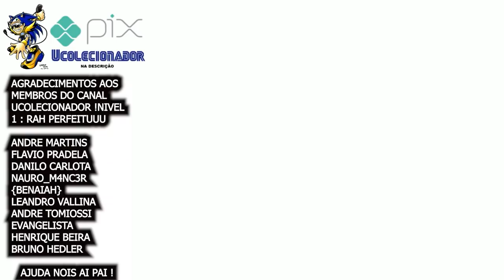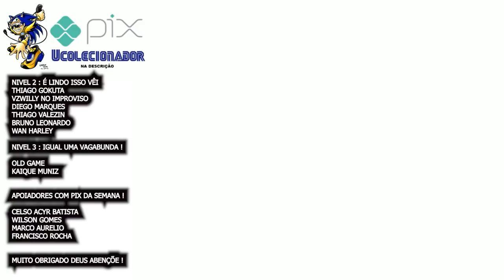TECTOY se ORIENTA ! Pega a VISÃO !!!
DESCRIÇÃO DO VIDEO : ISSO É O QUE QUEREMOS E ISSO É O QUE TEMOS ! ALO TECTOY !"
Por que a tectoy não lança mais produtos como dreamcast, saturno ou ate mesmo o mega drive mini ? varios fãs pedem o retorno desses consoles , mais a tectoy esta focada em lançar produtos para seu novo publico !

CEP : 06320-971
DIEGO RAMIRES !

🎥  Câmera utilizada neste vídeo: zv1

🟣 PSN e LIVE: UColecionador
⭕ Skype: UColecionador2
🟣 YouTube Canal: UColecionador !